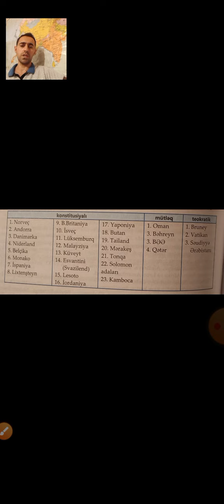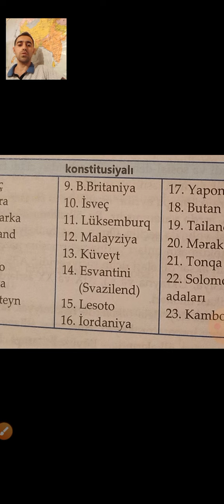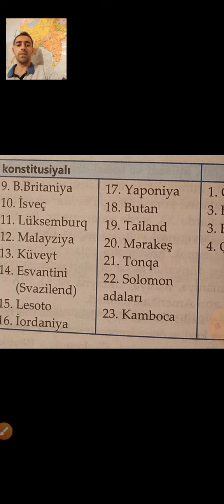Dövlətlərin idarə etmə formaları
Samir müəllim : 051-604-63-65